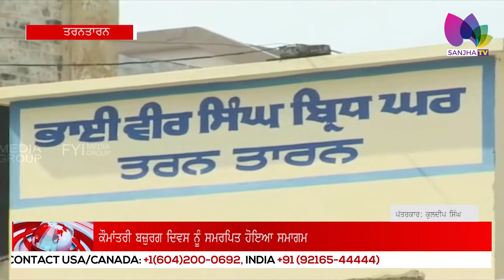ਕੌਮਾਂਤਰੀ ਬਜ਼ੁਰਗ ਦਿਵਸ ਨੂੰ ਸਮਰਪਿਤ ਹੋਇਆ ਸਮਾਗਮ